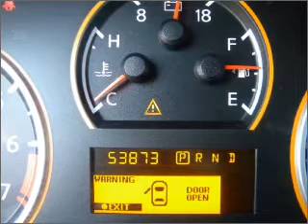2008 Nissan Titan - North Richland Hills TX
Year: 2008
Make: Nissan
Model: Titan
Trim: SE
Engine: 5.6 liter 8 cylinder 32 valve
Transmission: 5-Speed Automatic
Color: Black
Mileage: 53873
Address:
7740 North East Loop 820